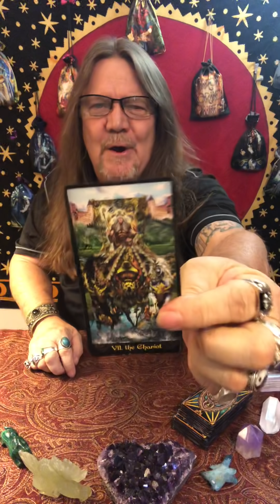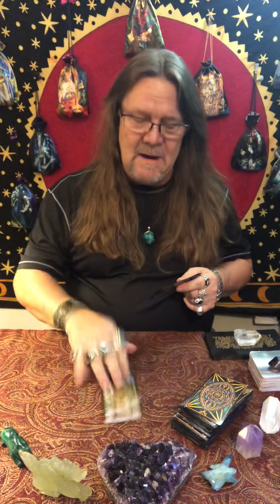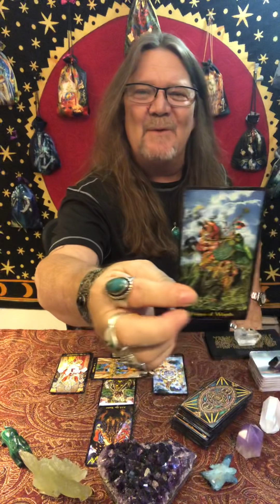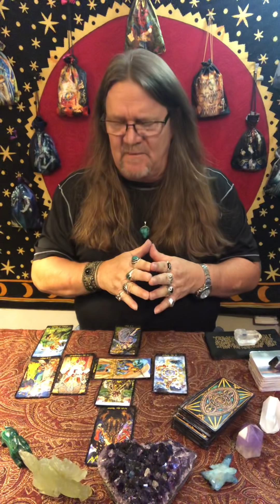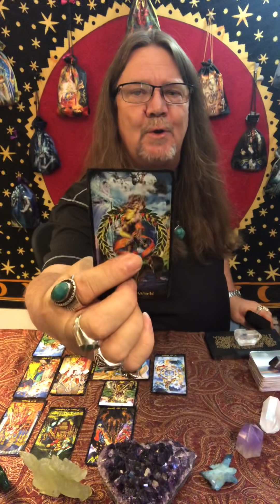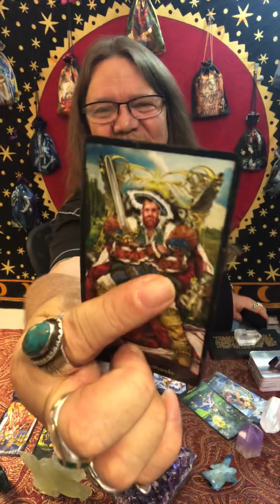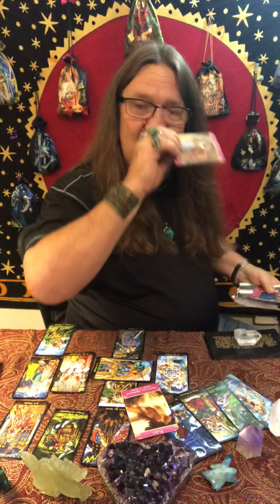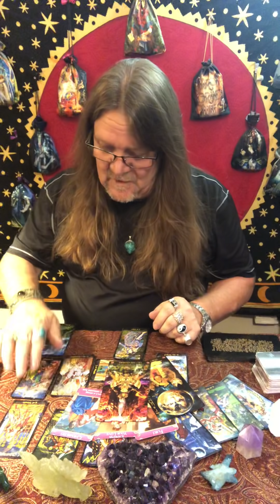Pisces - July, 2019 - Love/Tarot Reading